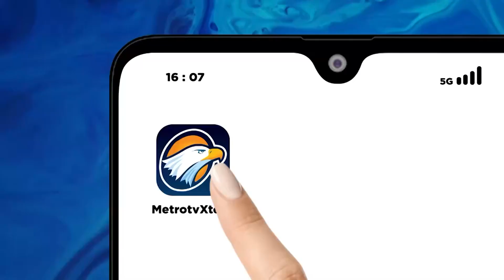Tak Kunjung di Perbaiki, Ruas Jalan Penghubung Rangkasbitung Rusak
MetroTV, Ruas jalan kabupaten penghubung rangkasbitung dengan gunung kencana di kabupaten Lebak, Banten. Terlihat kondisi jalan menurun dan terjal sehingga kendaraan yang akan melintas harus ekstra hati-hati saat akan melintas apalagi saat hujan tiba.